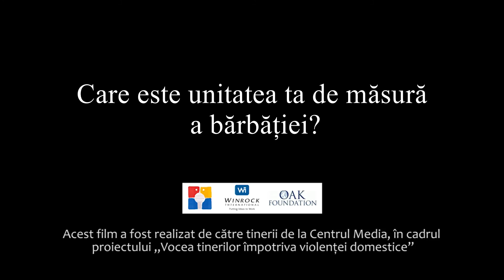Adevarata barbatie!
Aceestt film a fost realizat de tineri de la Centrul media